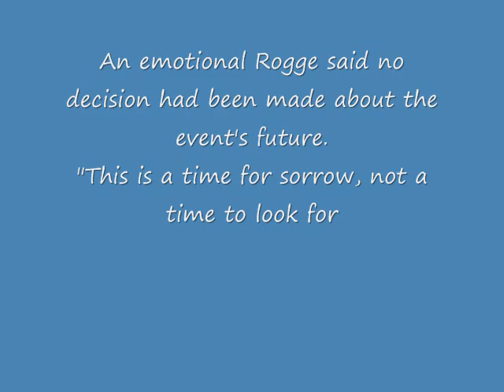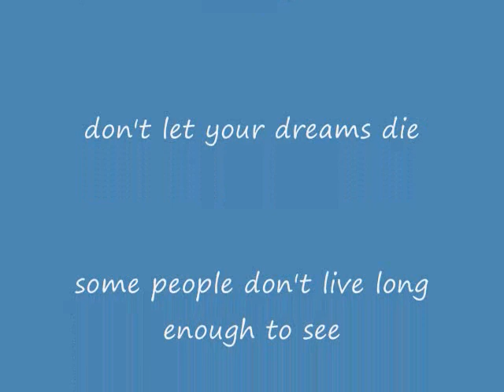Nodar k, a tribute